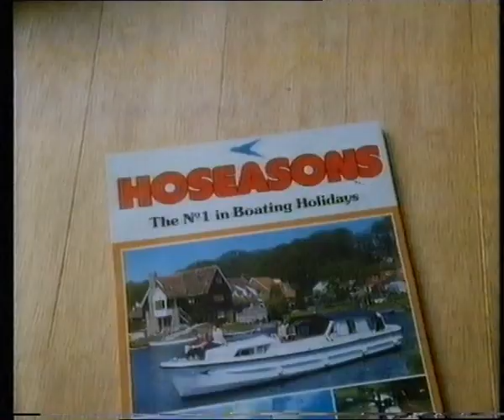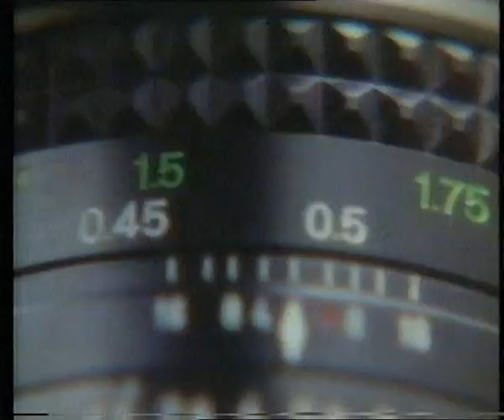Don't Move a Muscle: ITV (Thames) adverts, Boxing Day 1980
Zulu Dawn's third commercial break starts with another Hornby train set advert with a mini-Cribbins wandering around the set itself. It's a clever way of showing off the arse-aching detail in the models, and the CSO's more impressive than it ever was in Doctor Who until...possibly the 2005 revival, actually. This time he's not menaced by a giant cat, he's helping out some tiny plastic beefcake construction workers.

And now, an extremely Christmassy advert just in time for Boxing Day when everyone's sick of it. Yes, it's another sale, or possibly several, at Barkers of Kensington and various London-based branches of Army and Navy, both then owned by House of Fraser. Barkers was a prestigious department store back when those were a thing. It died in 2006, a year after the House killed off the Army and Navy name. No flowers. Here they are in happier times using an overstretched and confusing cake-making metaphor and a guest appearance from Krusher Kringle himself.

A river bridge, yesterdaNOW IS THE TIME TO DROP US A LINE. Those cutoff-prevention segments could be quite startling sometimes. Anyway it's Boxing Day so it's time to plan your next holiday, and you might could go to Norfolk to pootle around in a boat on the Broads. We did, a few years later. It wasn't with Hoseasons, though, but it wouldn't have made much difference if it had been. It looked pretty similar, as I recall. "Comforts galore" means a tablecloth, apparently. It's not just Norfolk, of course, but everywhere else has locks every half mile. Ring now for a brochure. Boat.

Next, the famous advert for Olympus cameras, with a wedding photographer patronising David Bailey, to the consternation of Phil Daniels. What's Bailey even doing there? The wedding's obviously hired this douche as its photographer, and it doesn't look like the kind of affair that could afford Bailey's rates anyway. Is he just unable to pass a function without photographing it? Either way, Olympus aren't in the camera business anymore, because phones. Millennials killed them. Or Zoomers. Isn't everything their fault now that millennials are heading for middle age?

Then: a PIF! It's still Christmas season, so drinking and driving is still a thing in the main. In ten years time, the commercial breaks will be full of sobbing three-year olds, traumatised firemen and bereft mothers (and in twenty years, twisted metal, bloodstained asphalt and oxygen masks). At this end of the decade, though, it's more of a misdemeanour, at least as far as COI seem to have been concerned. Here's a lanky twat with 1980 written all over his hairstyle and dress sense, endlessly talking on the phone to his mates who are all off having a nice time while he's begging his sister and, worse, parents for lifts. Because he got done, dinnee? Presumably he didn't kill anyone, or he'd be doing 3 to 10 for vehicular manslaughter right now. Instead he's just lost his licence, his car (to pay the fine), his girlfriend (to someone with a motor) and he basically winds up on the naughty step, having learned a valuable lesson about the reliability of minicabs. Still, like I said, in ten years he'd be stammering desperate apologies to the corpse of Denise Van Outen, so he should count himself lucky.

CRIBBINS RETURNS. Narrating an advert for Boots and their legendary photo developing service!  It seems impossibly distant, not to mention primitive, in this day and age, but this is how cameras used to work, everyone! Cribbins carefully doesn't mention how long it takes - they did have a 1 hour service, but I doubt this is it. You do get a quid off, though. That was a lot of money in those days. No, really, I looked it up, and one pound in 1980 is around a fiver now.

And because it's Christmas, have a Rennie. Richard Briers presents a couple of scenarios, which are shown in a sort of Brechtian minimalist mis-en-scene, as you do, and evokes indigestion through a Sid James impression that really does effectively mirror the feel of a giant fart deflating in the stomach. So that's nice. You'll notice that Rennies barely have anything resembling a box design at this point.

Finally, just a reminder to go on holiday. But not abroad. If you promise to stay within the British Isles, you can phone this mysterious number to get a massive wodge of brochures. It doesn't say whose number it is. Call it and find out. At worst, you've got some papier-mâché supplies.